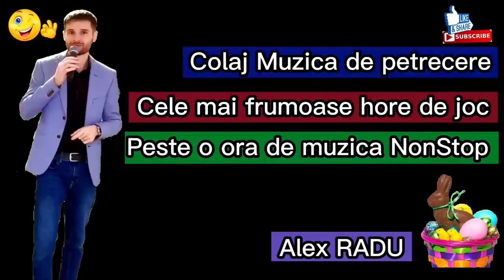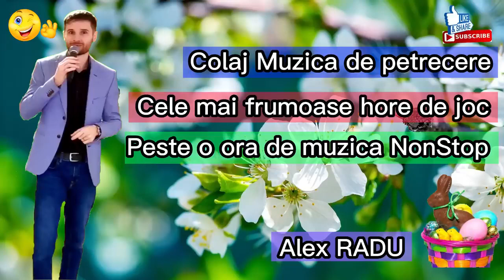Sărbătoarea Cireșelor Păulești 2023- Playback - RELUARE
RELUARE